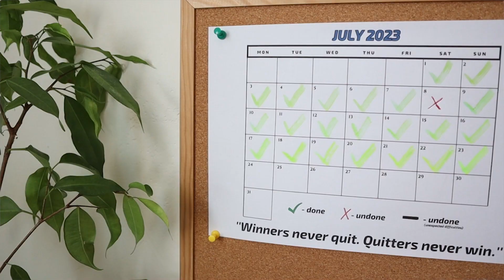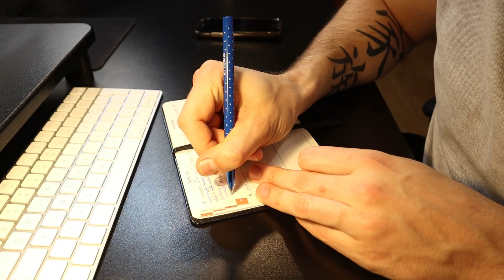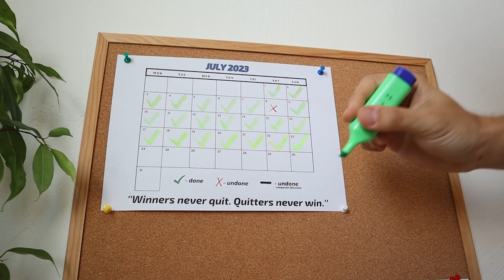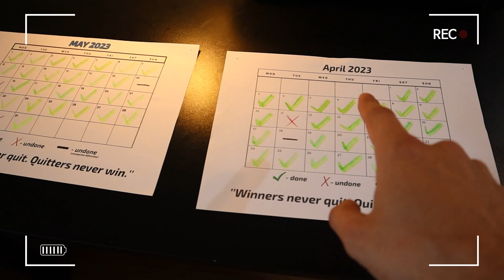Powerful Tool For English Fluency | Boost Your Consistency And Improve Your English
🎁 Download My Free Course “Consistency = Fluency” and take your English to the NEXT LEVEL!🇺🇸 🚀👇

What's up, team?😊 In today's video, I talk about a simple yet powerful habit of tracking your consistency. I bet we all agree that you CAN'T achieve an advanced level of English and become fluent if you don't practice regularly. That's why I created the Consistency Calendar. Initially, I created it for myself, but after a few months of using it, I decided to share this incredible tool with you.🙂🇺🇸

Here are a few main benefits of tracking consistency:

✅ Research shows that tracking consistency can IMPROVE it by up to 65%! 🤯
✅ It will keep you focused on your daily tasks.
✅ It will boost your motivation, and you will be way more likely to practice English even when you don’t feel like it, to keep your successful streak going!

REMEMBER! Every check mark ✅ that you put on your calendar gets you closer to your goal of becoming a fluent and confident English speaker!🇺🇸
The more consistent you are, the more progress you make and the sooner you'll get there. So I strongly recommend you give it a shot because it's absolutely worth it!😊🔥

As always, thank you for all the likes and comments.💙

Take care,
Radek.